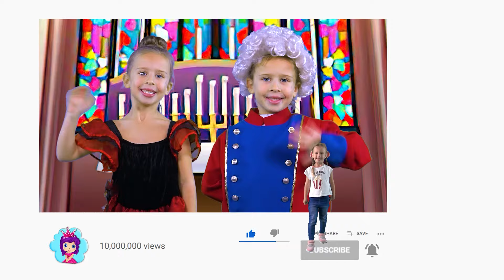The Nutcracker | Bedtime stories and fairy tales for kids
The Nutcracker. This is one of the most beloved fairy tales for kids! Enjoy this amazing moral story on the "Fairy Tales for Kids" channel.